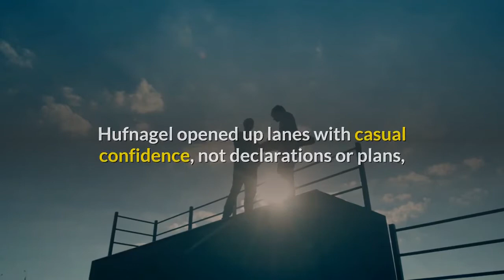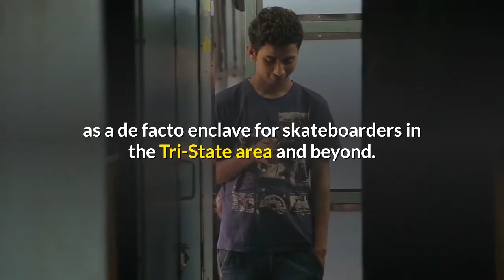Keith Hufnagel Pro Skateboarder and Streetwear Visionary Dies at 46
Image via Getty/Jeff KravitzTo think about Keith Hufnagel is to understand possibilities. Hufnagel opened up lanes with casual confidence, not declarations or plans, and his contributions to skateboarding and streetwear culture changed their entire landscapes. He quietly transformed both by molding them into visions closer to his own interests and tastes, and that internal compass carried effortlessly across his skating, brand-building, and friendships. Keith Hufnagel died on Sept. 24. He was 46 years old. In a statement, his brand Huf said he had fought brain cancer for two and a half years. Born in New York City in 1974, Hufnagel grew up in Stuyvesant Town–Peter Cooper Village. He’s mentioned always having a skateboard around his house, but it was learning to ollie in his early teens that set him off exploring the plazas, corridors, and dead-end streets of Manhattan. Eventually, he’d become a local at the Brooklyn Banks, which acted as a de facto enclave for skateboarders in the Tri-State area and beyond.“There was just an energy in New York back then around skateboarding,” Hufnagel told the Chrome Ball Incident in 2018. “I think because we had so many spots in Midtown, as well as the Brooklyn Banks, people from all over would not only come to skate but also hang out.”It was beneath the Brooklyn Bridge that a pivotal group of East Coast skateboarders, including Hufnagel, Gino Iannucci, Chris Keeffe, Jon Buscemi, and many others, commingled and later turned their tastes, styles, and attitude into transformative brands and movements. The spirit of early ’90s New York culture was more than skateboarding hardgoods, opening shops, or starting clothing companies. It became the DNA of a global lifestyle that Hufnagel embodied without having to sell, market, or promote it. What was happening at the Banks and all over a then-less dense Downtown and Midtown Manhattan was raw but also refined. Compared to the surf-punk-influenced skating and garish fashion of 1980s California, New York skating was raw in the way that hip-hop or jazz was direct and improvisational. It was driven by emotion and determination, but never acknowledged either outright because… that just wouldn’t be cool. Playing it close to the vest is New York cool, and Hufnagel’s approach to skating felt like an improvisational bullet, darting with grace before maximum impact. As his skating rapidly progressed in the early ’90s, Hufnagel shined by being stripped down and lean, letting essence and determination lead, his fluid style his trademark. Describing that approach is difficult because, for Hufnagel, it was automatic—you use everything around you and personalize it. So whether it was how he snapped an ollie or how he opened up lanes in fashion, it was personal, simply because it was Huf. Whether it was how he snapped an ollie or how he opened up lanes in fashion, it was personal, simply because it was Huf.